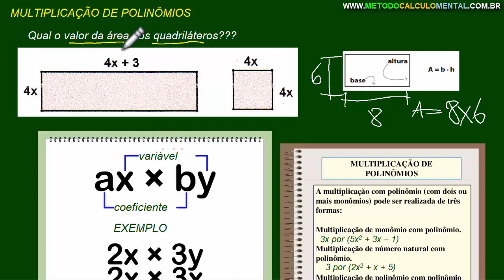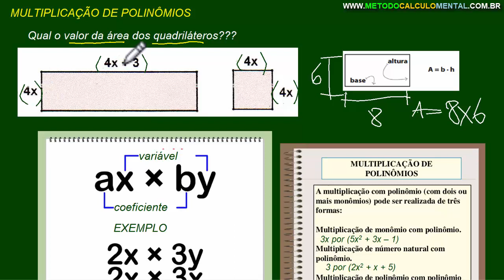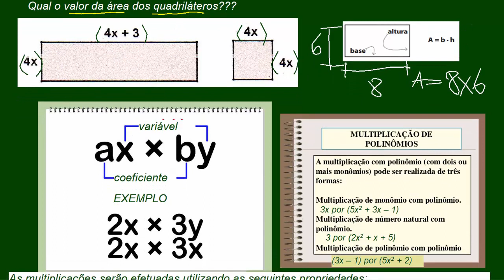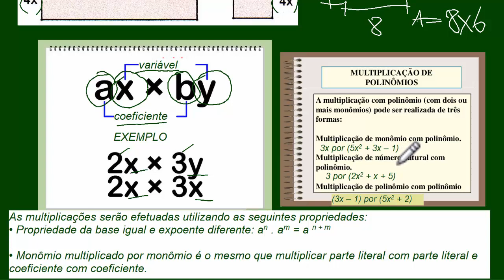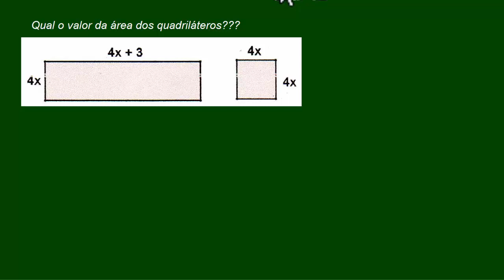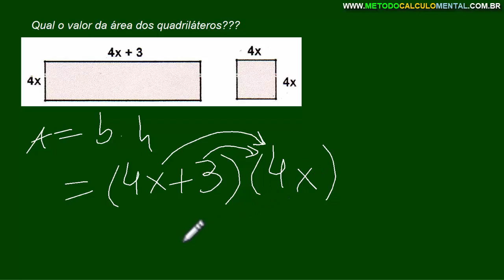MULTIPLICAÇÃO DE POLINÔMIOS | Exercícios Resolvidos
Aprenda a Calcular como uma Calculadora

A multiplicação com polinômio (com dois ou mais monômios) pode ser realizada de três formas:

Multiplicação de monômio com polinômio.

Multiplicação de número natural com polinômio.

Multiplicação de polinômio com polinômio.

As multiplicações serão efetuadas utilizando as seguintes propriedades:
• Propriedade da base igual e expoente diferente: an . am = a n + m

• Monômio multiplicado por monômio é o mesmo que multiplicar parte literal com parte literal e coeficiente com coeficiente.